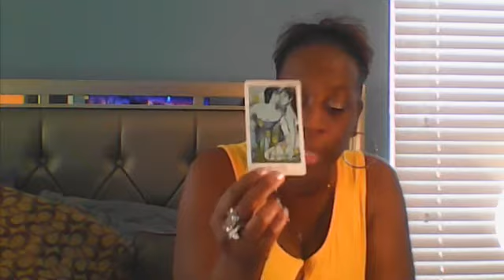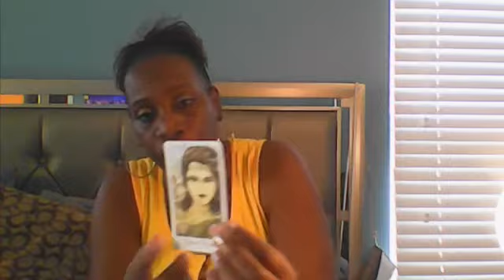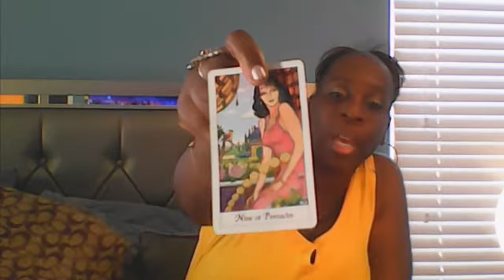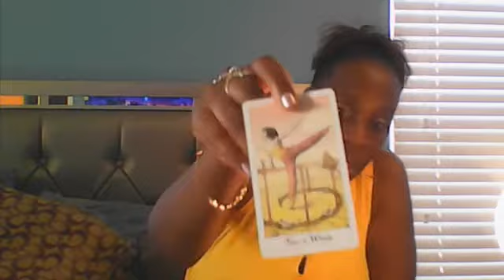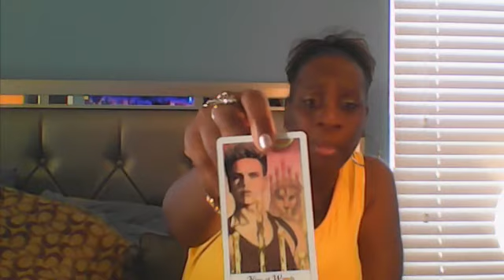GEMINI..DONT GIVE IN TO THIS PERSON JUST YET..THERE IS SOMETHING YOU NEED TO SEE..HOLD OFF